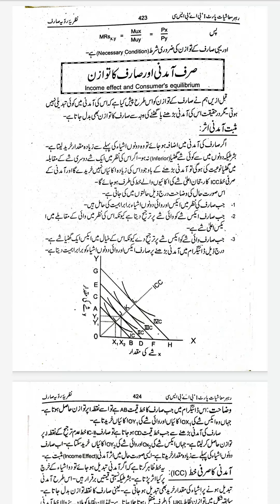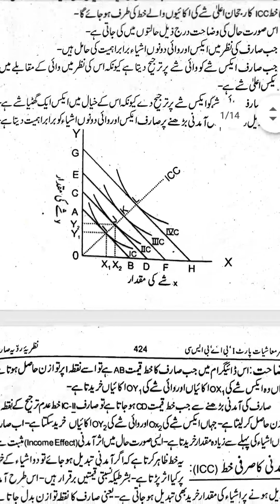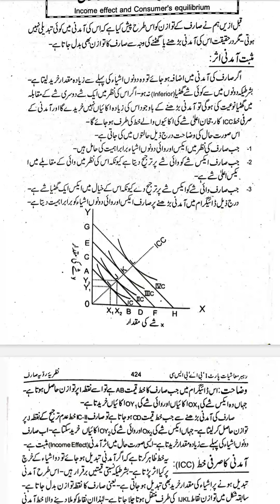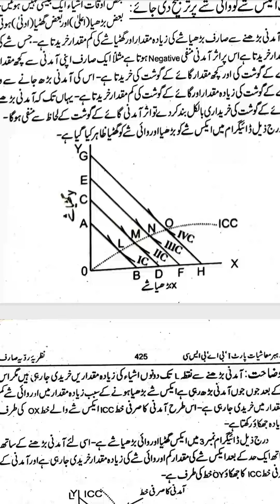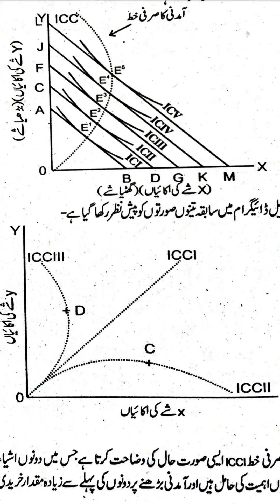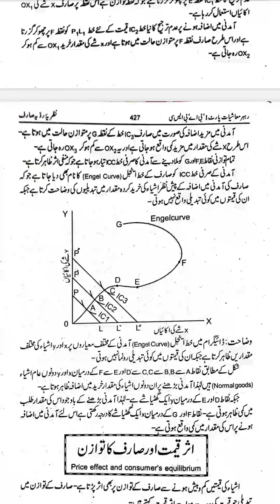3rd Year-Economics(Lecture#3)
Income effect and consumer's equilibrium